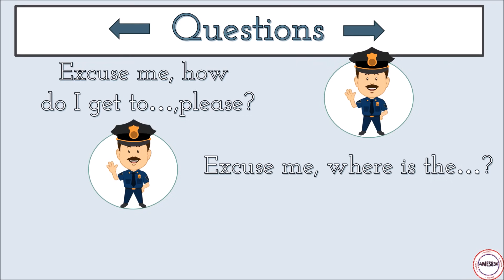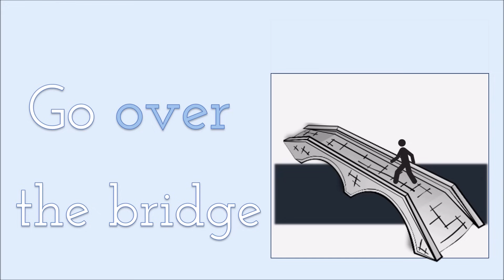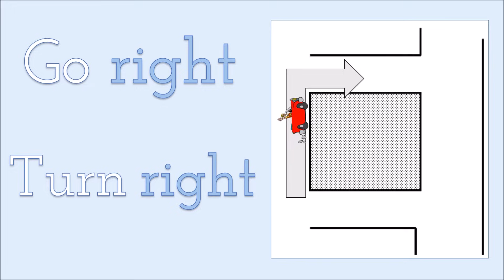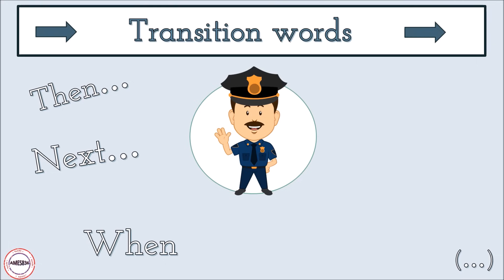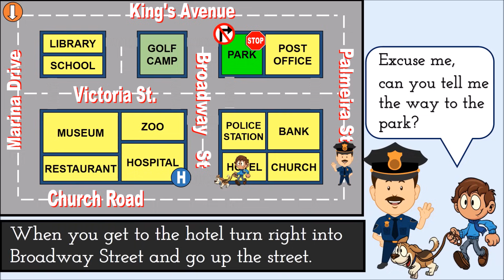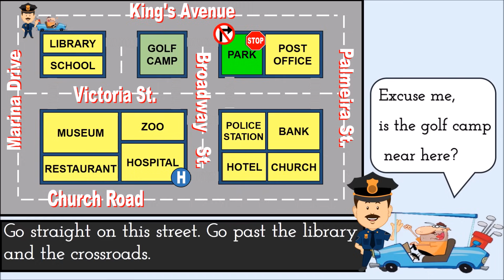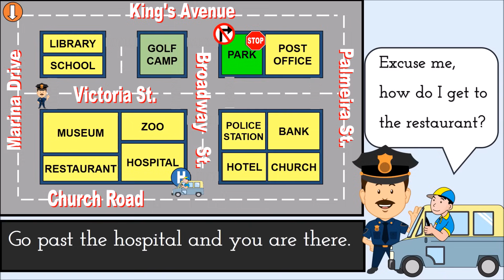Asking for and giving directions: English Language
Image courtesy of FreeDigitalPhotos.net

Directions